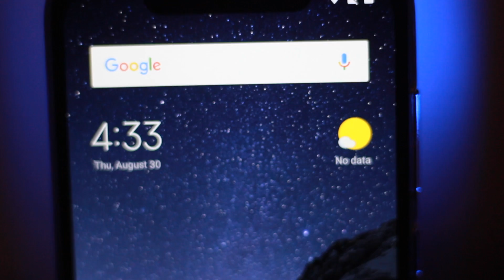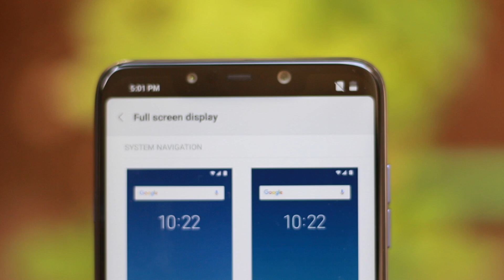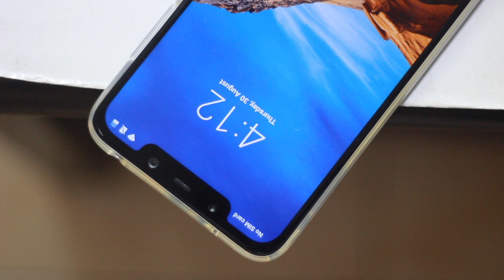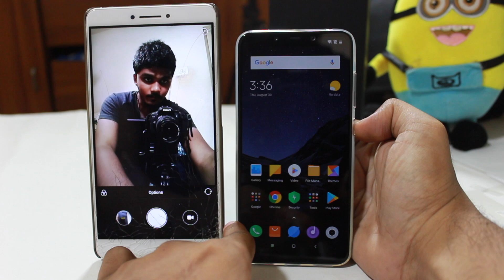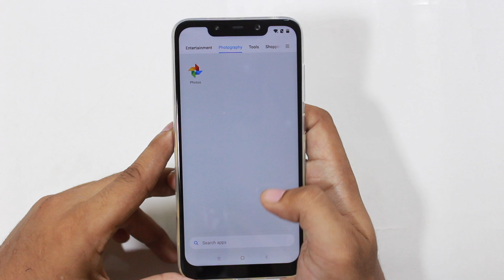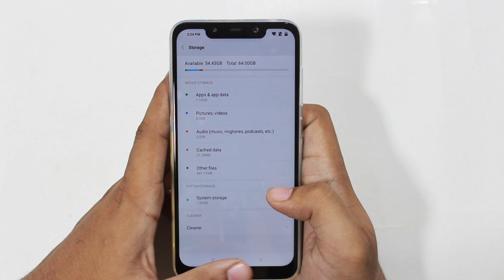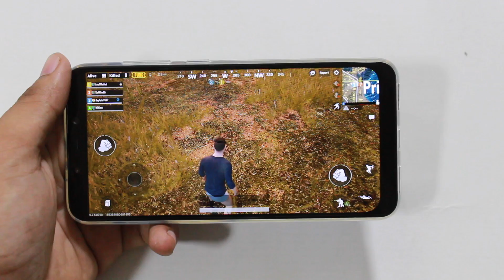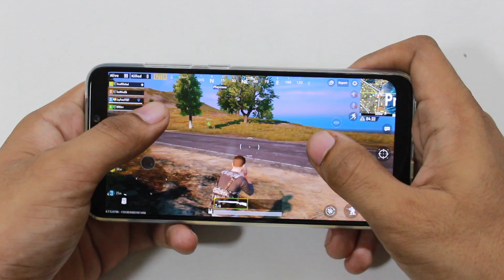Ithu Epidi? - Pocophone F1 Full in-depth Review in Tamil!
Hey guys this is Geekytamizha!In this video we are going to see the full review for the Xiaomi's sub-brand Poco's Pocophone F1! This phone has the top end specifications such as Snapdragon 845 processor with liquid cooling system! But how does this translate in real day usage?So how's this smartphone?Worth for your money?Is this your next smartphone?Watch the video fully and know answers for all of your questions!Share this video with your family and friends!Stay SUBSCRIBED:)

MAGILCHI:)